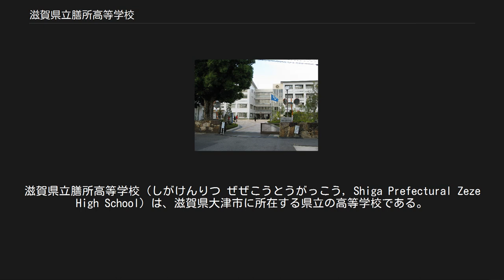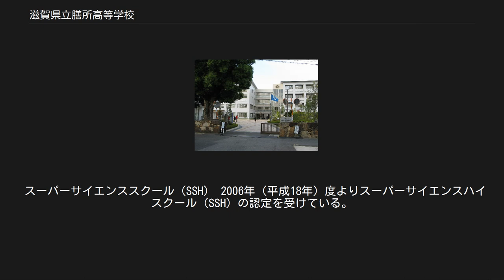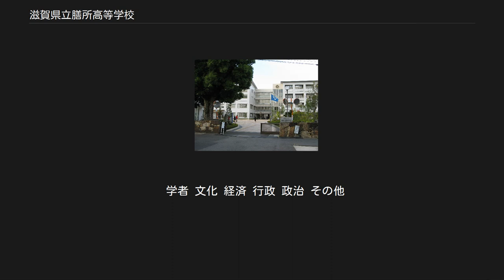滋賀県立膳所高等学校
滋賀県立膳所高等学校（しがけんりつ ぜぜこうとうがっこう, 英: Shiga Prefectural Zeze High School）は、滋賀県大津市に所在する県立の高等学校である。
 歴史 膳所藩の藩校・遵義堂の跡地に1898年（明治31年）に「滋賀県第二尋常中学校」として開校した旧制中学校を前身とする。
2018年（平成30年）に創立120周年を迎える。
 設置課程・学科 全日制課程 2学科 校訓 「遵義・力行」- 1998年（平成10年）に制定された。
 校章 学校のシンボルツリーである彼岸桜の花弁を背景にして、中央に「高」の異体字（はしごたか）を置いている。
これは旧制中学校時代の校章を継承したもので、中央の「中」の文字（=中学校）が新制高等学校発足に伴い、「高」の文字に変更された。
 校歌 作詞・作曲ともに校歌作成委員会によるもので、1953年（昭和28年）に制定された。
歌詞は3番まであり、校名は歌詞中に登場しない。
 アクセス JR西日本東海道本線（琵琶湖線）膳所駅から徒歩15分、京阪石山坂本線膳所本町駅から徒歩2分。
 1960年（昭和35年）に建築された旧校舎の老朽化や、理数科の設置などが背景となり校舎の全面改築を要望する声が高まった。
そこで、1999年（平成11年）に施設整備委員会で議論され、2000年（平成12年）3月に「膳所高等学校改築基本構想」がとりまとめられた。
 2002年（平成14年）2月に埋蔵文化財の発掘が行われ、禾津頓宮（あわづとんぐう）跡が発見された。
発掘状況からかつて宮殿や役所の重要な建築物で採用された二面庇建物が奈良時代に設置されていたこと、聖武天皇がわずか3泊するためだけに仮設されたことによる天皇の権威や東国行幸の計画性を裏付けるものとなった。
発掘を行うまでこの付近には膳所藩の藩校があったことしか分かっていなかったため、禾津頓宮後の発掘は予想できなかった。
 遺跡が発掘されたことにより、新校舎の建築位置が北に25 m（メートル）移動し、校舎設計の変更が行われた。
そして、2004年(平成16年）9月に2年遅れで工事着工し、2006年（平成18年）2月に管理棟・教室棟・セミナーハウスが竣工、同年3月末に体育施設が竣工した。
その後、グラウンド造成や体育館改築を終えて2007年（平成19年）10月20日に竣工式が行われた。
 進学教育と進学状況 「進路学習プログラム」「校内実力考査」「模擬試験」「英語コミュニケーション能力テスト」「夏季補講」「小論文指導」の進路指導プログラムが実施されている。
1999年（平成11年）度から2018年（平成30年）度では国公立大学に現役で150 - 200人程度（合計で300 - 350人程度）が合格する。
現役での進学率は例年5 - 6割程度である。
 高大連携 2003年（平成15年）3月、京都大学との間で高大連携に係る協定書を締結し、翌4月から膳所高校の生徒を対象に金曜日の放課後京都大学で特別授業が開校されている。
年間12回の受講により、高等学校の正規の学習活動として1単位が与えられる。
生徒に大学進学を意識させ、進学後の学習に目的意識を持つことを狙う。
 スーパーサイエンススクール（SSH） 2006年（平成18年）度よりスーパーサイエンスハイスクール（SSH）の認定を受けている。
これが理数科における「課題研究」にはじまり、SSH指定後は「探求S」として継続して指導が行われている。
 毎年7月の第2火・水・木・金曜日には湖風祭（文化祭（1,2日目）・体育祭（3,4日目））という学園祭が開催され、生徒はマスゲーム（集団演技）・アーティスト（校内装飾）・ビジュアル（映像製作）・クラスや有志の発表など様々な部門ごとに分かれ取り組んでいる。
 膳所高等学校ではいわゆる部活動の単位を「班」と呼ぶ。
 活動は盛んで、サッカー班、ボート班、ヨット班、弁論班、放送班、音楽班合唱部等が全国大会、軟式テニス、男子バスケットボール班等が近畿大会に出場している。
 2018年には、野球班が第90回記念選抜高等学校野球大会に21世紀枠で出場し、同班のデータ班による「データ野球」として一躍脚光を浴びた。